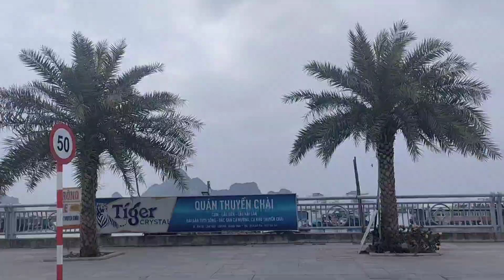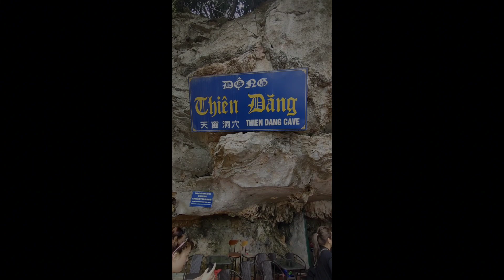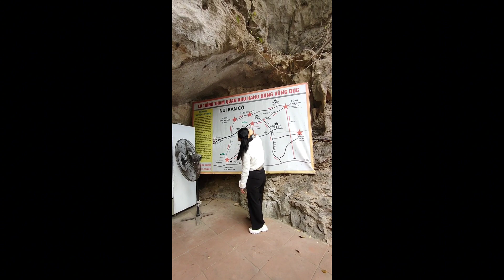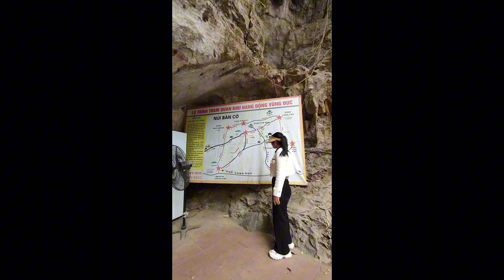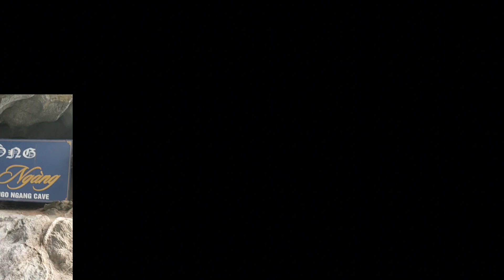Xuất ngoại chúc tết- lần đầu ghé thăm quần thể Di tích lịch sử, hang động vũng đục/@Datbuivlog1985